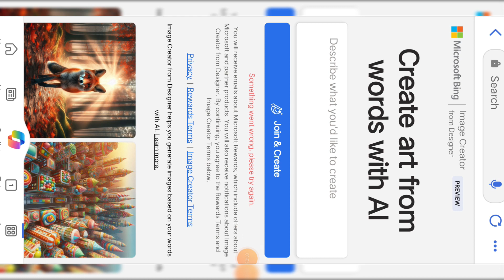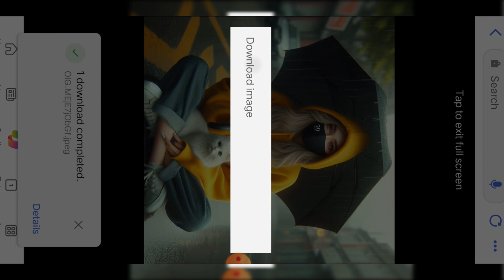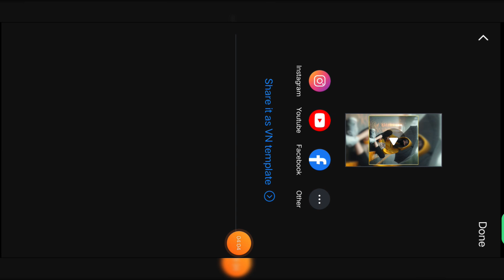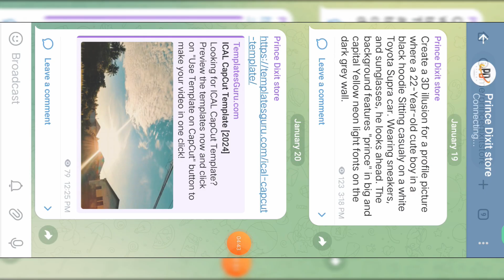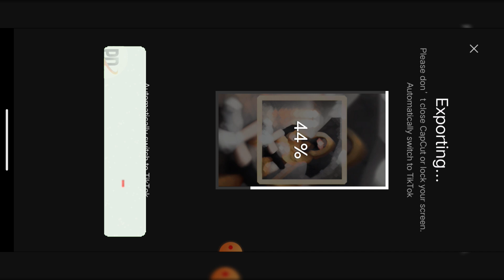Umbrella Boy & girl Viral photo editing | TikTok trending photo editing | bing image creator | ai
PROMPT🔻
realistic Pakistani 20 Year old cute boy sitting on the road with an umbrella and a black mask on, wearing a yellow hoodie with name "prince"  write on it, after rain and no Boys, beautiful lonely boy, with Cute white Cat, rainy mood, realistic picture, pretty girl standing in the rain, emotional picture,profile pic, rainy weather, beautiful realistic photo, ultra realistic picture, rainy day, very beautiful photo, hyperealistic photo, it is raining

umbrella Boy photo editing
umbrella girl photo editing
umbrella Boy with cat on road in rain
boys photo editing with name
ai boys Dp generator
ai avatar
photo editing
bing ai
bing
3d photo editing
bing app
3d illustration
3d ai generator
bing image creator tutorial
bing app
photo editing
bing ai
bing